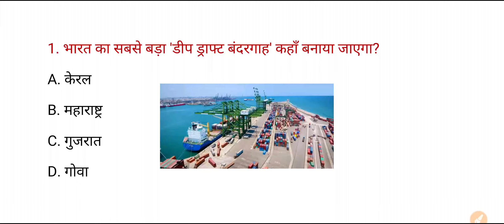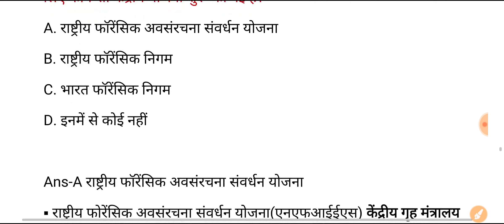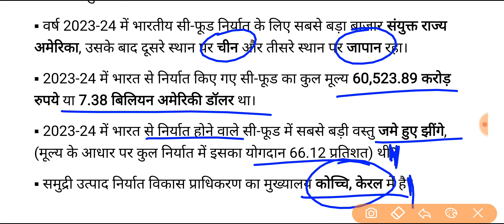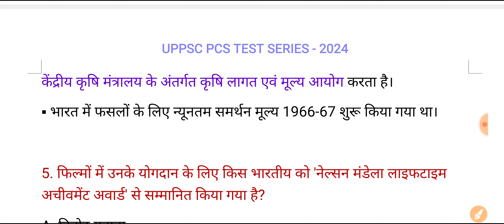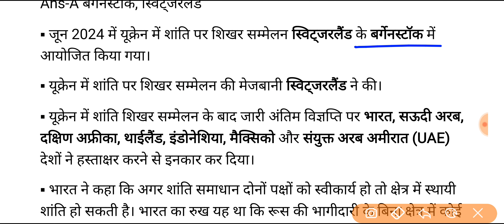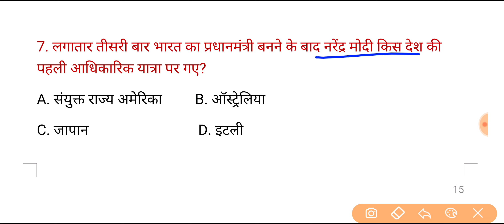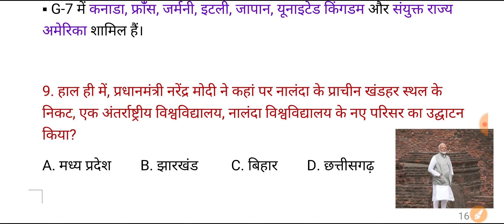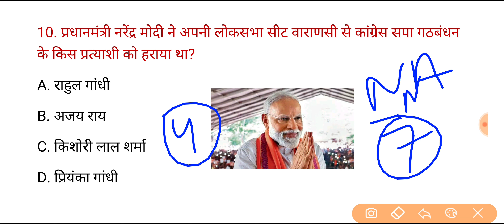UPPSC PCS Test Series 2024 | Test -180 | करेंट अफेयर्स